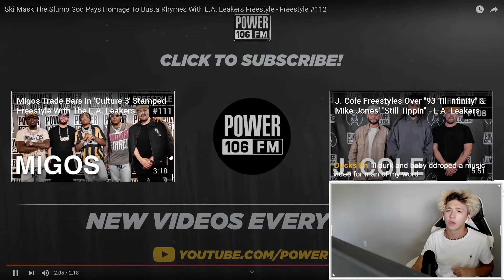REACTING to Ski Mask The Slump God Pays Homage To Busta Rhymes With L.A. Leakers Freestyle